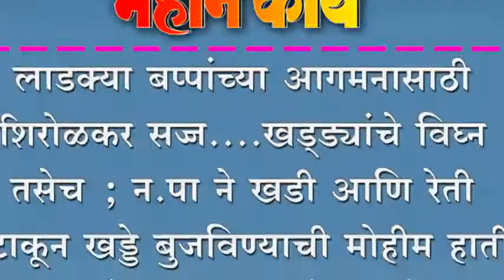लाडक्या बप्पांच्या आगमनासाठी शिरोळकर सज्ज....खड्ड्यांचे विघ्न तसेच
लाडक्या बप्पांच्या आगमनासाठी शिरोळकर सज्ज. खड्ड्यांचे विघ्न तसेच ; न.पा ने खडी आणि रेती टाकून खड्डे बुजविण्याची मोहीम हाती घ्यावी गणेश भक्तातुन होत आहे मागणी